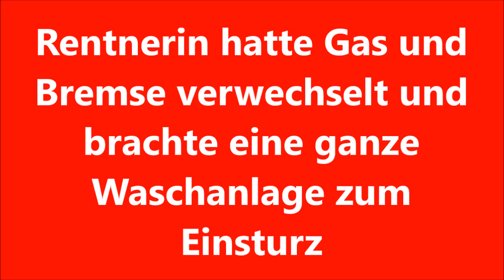Mit 84 Jahren eine Waschanlage geschrottet: Schaden: 90.000 €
Rentnerin hatte Gas und Bremse verwechselt und brachte eine ganze Waschanlage zum Einsturz